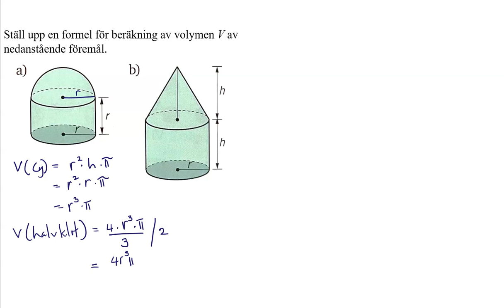Ma1abc Vux 2448 Matematik 5000+ 1abc Vux för reviderad ämnesplan